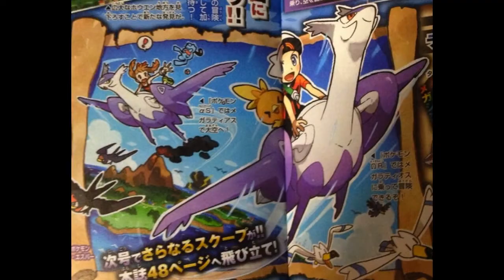Issue 4: Smash on WiiU, Hoopus on Vita, and More! - TheDailyKek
Evin is not in DC.

Today's Cast...

Music

Join us!